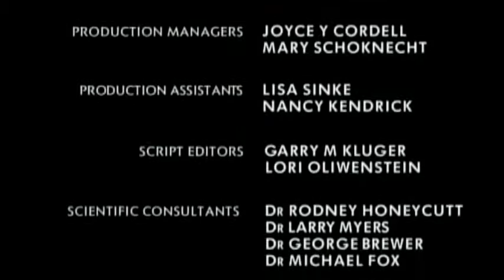The Ultimate Guide - Dogs Intro and Outro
The introduction and exit sequences used by The Ultimate Guide for the episode on dogs.

All media copyright of the Discovery Channel.